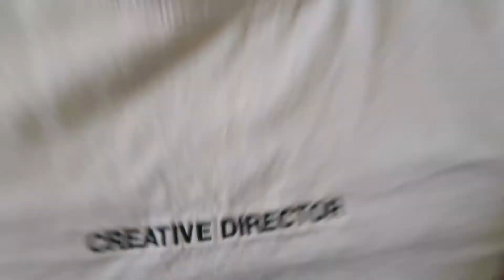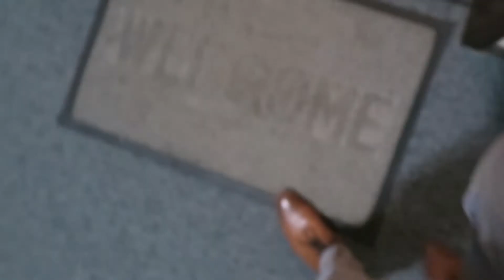A Special Day Vlog Episode_3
A story about ashton and her birthday.